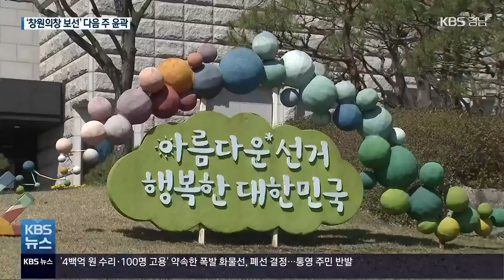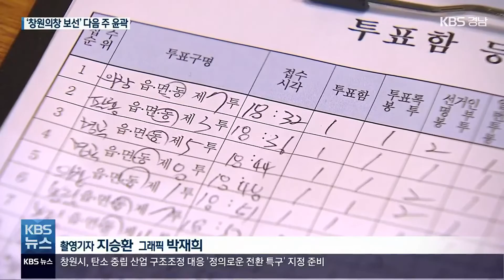창원 의창 보궐선거 확정…여야 대진표 다음 주 윤곽 / KBS 2022.05.02.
[앵커]

 이번 6·1지방선거에서는 창원시의창구 국회의원 보궐선거가 함께 치러지게 됐습니다.

 여야 후보군의 출마 선언이 잇따르고 있는데요,

 국회의원직을 둔 대진표는 다음 주쯤 윤곽이 잡힐 것으로 보입니다.

 [리포트]

 중앙선거관리위원회가  6·1지방선거와 동시에 치르기로 확정한 창원시의창구 국회의원 보궐선거.

 더불어민주당에서는  김지수 전 경상남도의회 의장이  출마를 선언했습니다.

 애초 거론되던 인사들은 아직 출마 입장을 밝히지 않고 있어  단독 입후보의 가능성이 높습니다.

 [김지수/전 경상남도의회 의장 : "저는 (창원시)의창구에도 지역 정치가 살아 있다는 증거가 되고 싶습니다."]

 국민의힘에서는 벌써부터 후보 간 물밑 경합이 거세게 일고 있습니다.

 지난달 30일 김종양 전 인터폴 총재가  출마 선언을 한 데 앞서, 김영선 전 한나라당 대표가 지난달 24일 출마를 공식화했습니다.

 출마 의사를 밝힌 후보군은 김호열 전 국민의힘 경남도당 사무처장, 장영기 벤처기업인협회장이 있고, 창원시장 경선에서 탈락해  국회의원 보궐선거로 방향을 튼 김상규 전 조달청장과  장동화 전 경남도의원이 있습니다.

 출마 의사를 밝히지는 않았지만 윤석열 당선인의 측근인 배성범 전 법무연수원장과, 안철수 인수위원회 위원장도 국민의힘 공천 가능성이 거론됩니다.

 공천 후보 접수를 시작한 국민의힘은 다음 주 초쯤, 민주당은 다음 주 안에  공천자를 결정할 것으로 예상됩니다.

 이번 창원시의창구 보궐선거에서는  애초 선거구대로 투표해야 한다는 유권해석에 따라 의창구에서 성산구로 편입된 반송동, 중앙동, 용지동 주민들도 투표권을 행사하게 됩니다.

 6·1지방선거와 함께 치러지는  전국의 국회의원 선거는  창원시의창구를 포함한 7곳으로, 미니 총선급으로 무게가 커졌습니다.

 지난 21대 총선에서 창원시의창구 선거구는 국민의힘이 59% 대 37%의 표 차이로 민주당을 이긴 지역입니다.